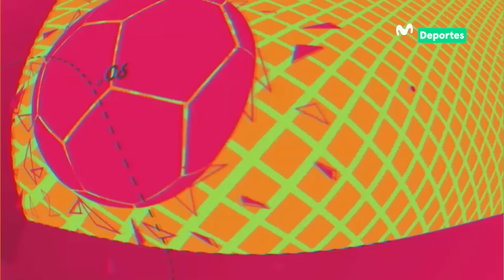PAOLO GUERRERO decidió RESOLVER su contrato con la U. CÉSAR VALLEJO | AL ÁNGULO ⚽🥅